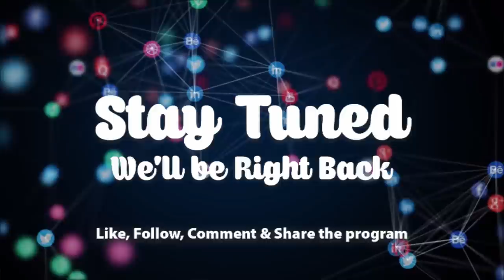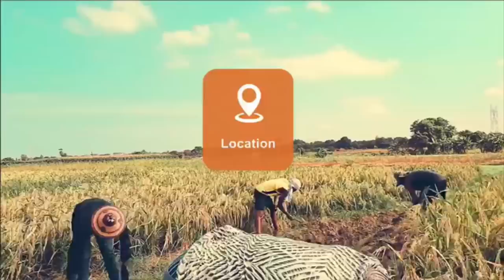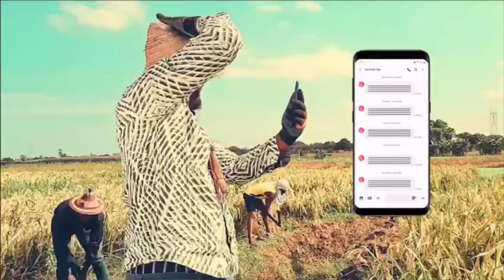I have been accused of killing my brother - man cries [Part 2] | Ewiase Mu Nsem 28-10-21